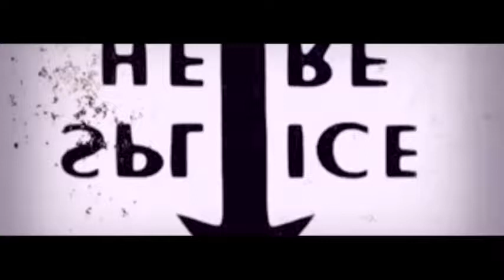Emilo-No More Sleepless Nights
The Award winner Gospel Artist, Director, Script writer, Editor has just release his most anticipated music video NO MORE SLEEPLESS NIGHT.